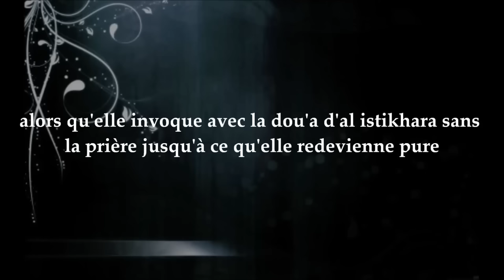Salat (Prière) al istikhara pour la femme menstruée - Sheikh Zayd Al-Madkhali